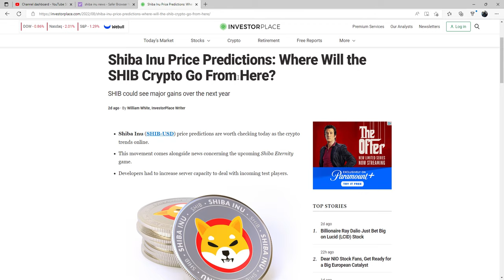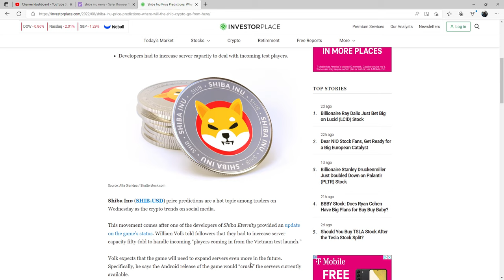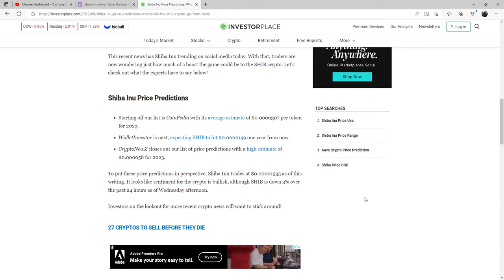Shiba Inu Price Predictions Where Will the SHIB Crypto Go From Here InvestorPlace and 2 more pag